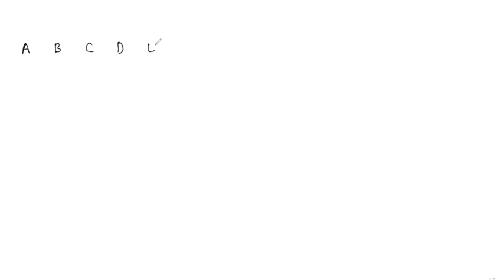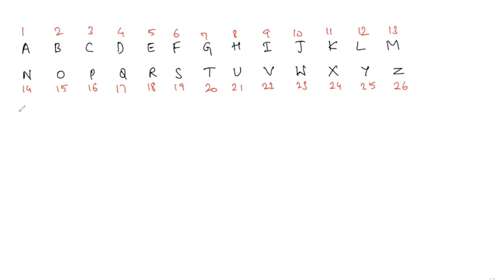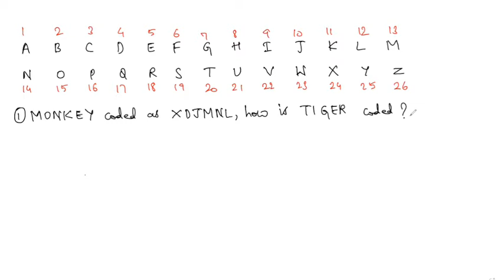NMMS GMAT T Vyshnavi RV Engineering college.. CODING AND DECODING 2.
nmms gmat 14 by T Vyshnavi RV Engineering college.. CODING AND DECODING 2.

GMAT mental ability
nmms GMAT

GMAT in Kannada

general mental ability in Kannada

nmms 2023. nmms 2025

nmms questions

nmms key answers